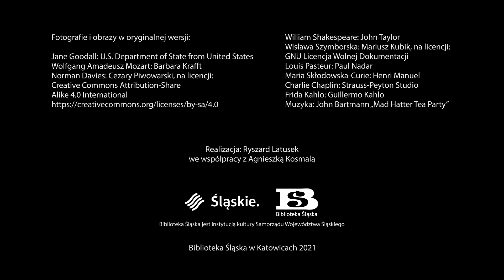Biblioteka Śląska: Znajdziesz mnie w bibliotece!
XVIII edycja ogólnopolskiego programu Tydzień Bibliotek odbywa się pod hasłem „Znajdziesz mnie w bibliotece”. A Ty wiesz kogo możesz znaleźć?

Fotografie i obrazy w oryginalnej wersji:
Jane Goodall: U.S. Department of State from United States
Wolfgang Amadeusz Mozart: Barbara Krafft

William Shakespeare: John Taylor
Wisława Szymborska: Mariusz Kubik, na licencji: GNU Licencja Wolnej Dokumentacji
Louis Pasteur: Paul Nadar
Maria Skłodowska-Curie: Henri Manuel
Charlie Chaplin: Strauss-Peyton Studio
Frida Kahlo: Guillermo Kahlo

Muzyka: John Bartmann „Mad Hatter Tea Party”
Realizacja: Ryszard Latusek we współpracy z Agnieszką Kosmalą

Katowice 2021